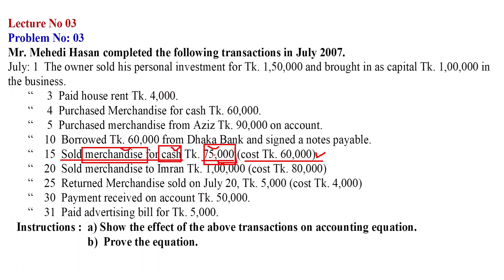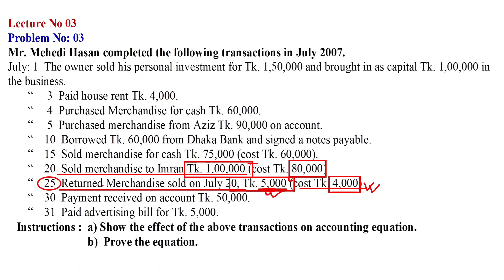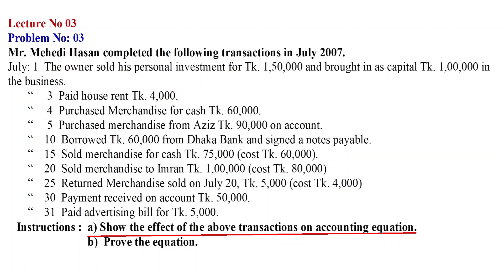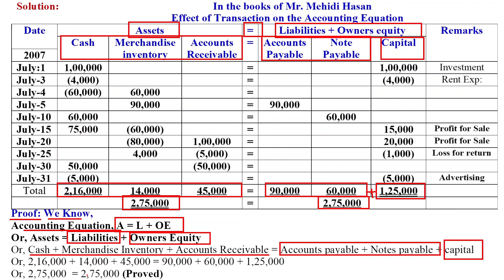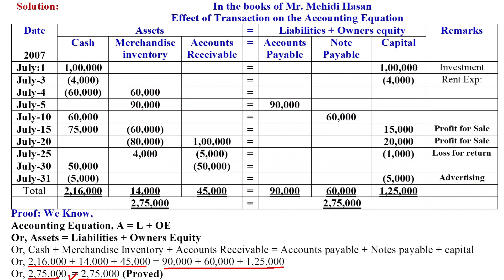Accounting Equation for BBA Bangla Tutorial, Principles of Accounting| হিসাব সমীকরন বিবিএ ১ম বর্ষ।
Accounting Equation for Principles of Accounting for BBA & BBS, Honours & Degree 1st Year (3rd Lecture)
In this lesson I will teach you how to learn accounting Equation in bangla for bba & bbs of all the department as well as general journal entries and solve problems
from principles of Accounting, which is a part of BBA 1st year, B.com.
You will be able to have a great preparation for your exam if you follow my lessons & instructions given on my video.
Accounting Equation for principles of accounting
Accounting Equation for principles of accounting tutorial in bangla
BBA First Year, Principles of accounting, Prove of accounting equation, A=L+OE,
Journal Entries Tutorial in Bangla for Principles of Accounting for BBA & BBS
General Journal, Principles of Accounting for BBA Bangle Lecture.
Chapter ( অধ্যায়)ঃ Accounting Equation for principles of accounting
Conceptual Framework for Financial Accounting bangle tutorial. (হিসাব সমীকরণ )PRINCIPLES OF ACCOUNTING, Financial Accounting,
Accounting – The Language of Business, The Accounting Process, The Adjustment Process and Completing the Accounting Process, Merchandising

Accounting Equation for principles of accounting,ca,c account,simple accounts,accounting equation in hindi,equation,a=l+oe,bba,accounting,হিসাব সমীকরণ,financial acco national university,
management,finance and banking,marketing,accounting basics,accountant,accounting 101bba first year,principles of accounting,prove of accounting equation,
business school,bba first year

accounting equation,bba,হিসাব সমীকরণ,financial accounting,principles of accounting,জাতিয় বিশ্ববিদ্যালয়,national university,management,finance and banking,
marketing,accounting basics,accountant,accounting 101,bba first year,principles of accounting,prove of accounting equation,A=L+OE

accounting,equation,bba,হিসাব সমীকরণ,financial accounting,principles of accounting,জাতিয় বিশ্ববিদ্যালয়,national university,management,
finance and banking,marketing,accounting basics,accountant,accounting 101
BBa honors in National University of Bangladesh, Accounting, Management, Finance and Banking. Marketing ,Purpose and Nature of Accounting Information-Users of Accounting Information.
Branches of Accounting-Nature of Business and Accounting.Conceptual Framework for Financial Accounting: FASB Conceptual Frame for Financial Accounting-First Level:

 General Ledger Control Accounts and Subsidiary Ledger Individual Accounts. Special Journals: Advantages of Special Journals-Cash Receipts Journal-Sales Journals-Purchase Journal-Cash Payments Journal and General Journal.Control of Cash: Controlling cash, Internal control.  বিবিএ অনার্স জাতিয় বিশ্ববিদ্যালয়, হিসাব বিজ্ঞান, হিসাব বিজ্ঞান, ব্যবস্থাপনা, মার্কেটিং, ফিনান্স এন্ড ব্যাংকিং সকল গ্রুপের জন্য।BBa honors in